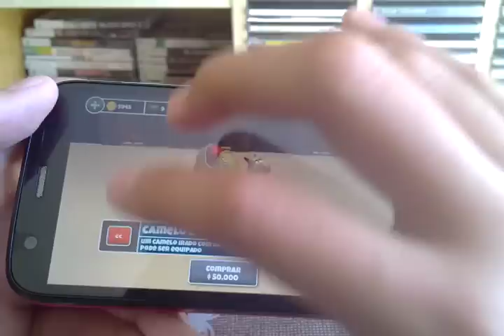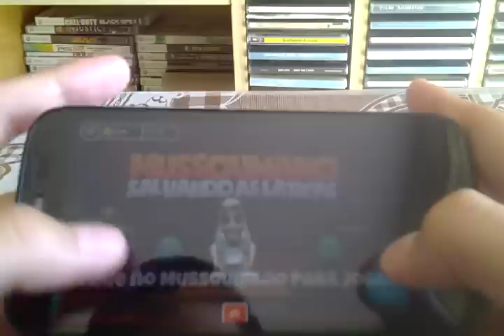Mussoumano Game Primeira Gameplay Do Canal! (GamePhone)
Link do Dowload Android
Estou vindo do canal Lipegameplays para este canal feito só para dicas e gameplays de celular,PC e tutoriais